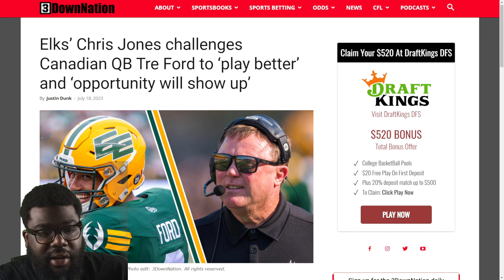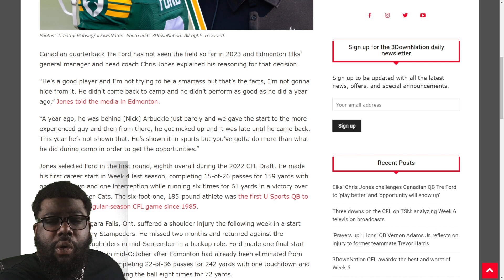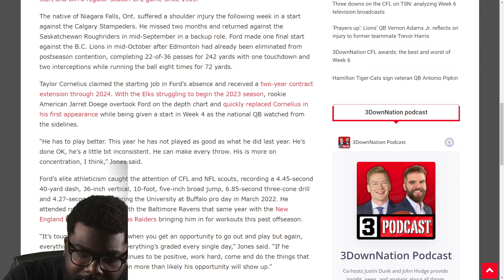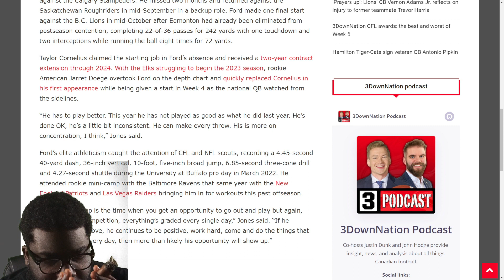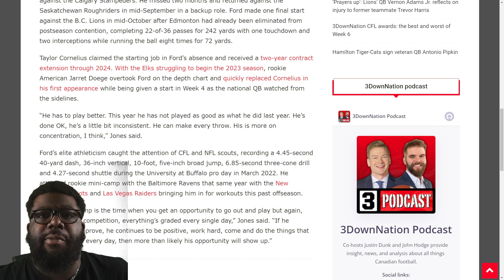FireChrisJones & FreeTreFord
All Credit to @3downnation